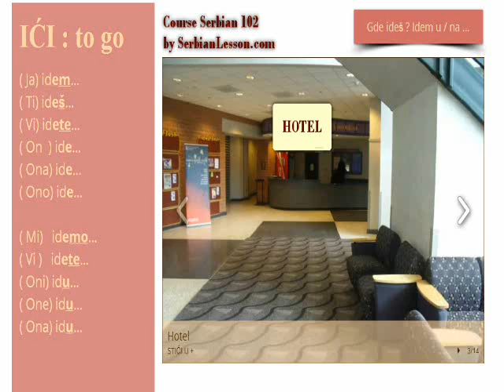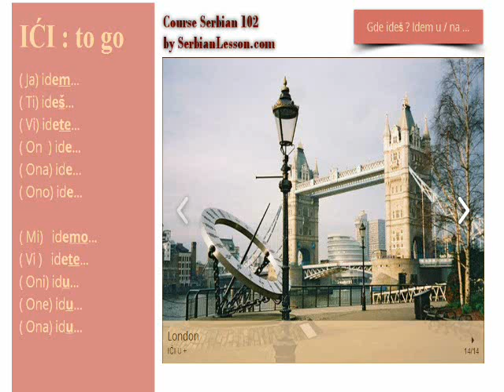Serbian Conjugations - To Go To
Enjoy easy readers in both Serbian Latin and Cyrillic script on Amazon & here on Youtube & with the follow-up exercises

All the FREE teaching and video materials are here thanks to my Patrons. Learn how to become one and get even more in depth explanations, exercises and resources for learning Serbian through